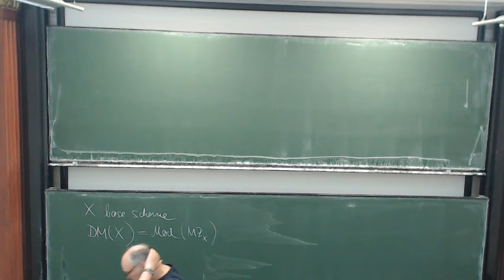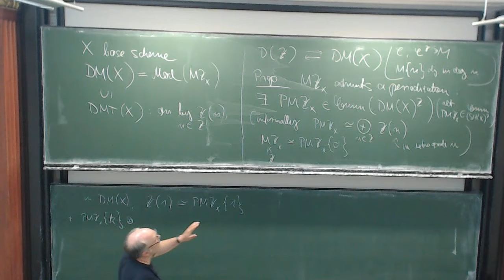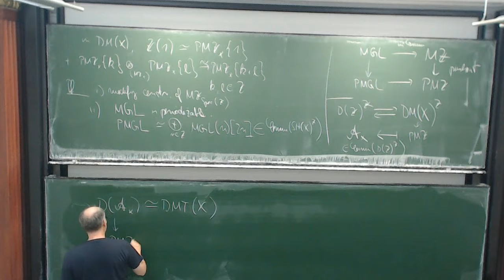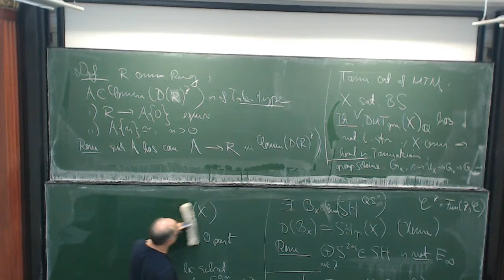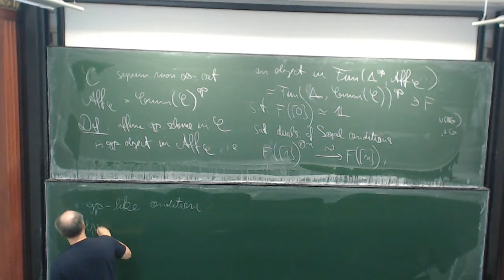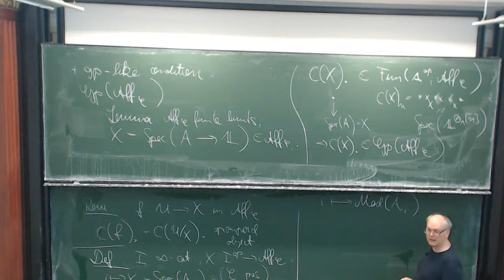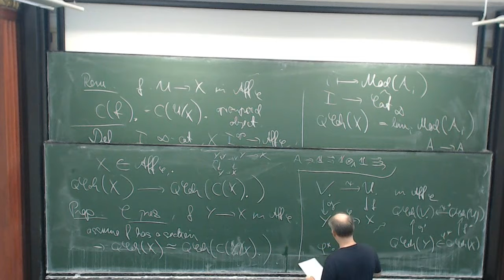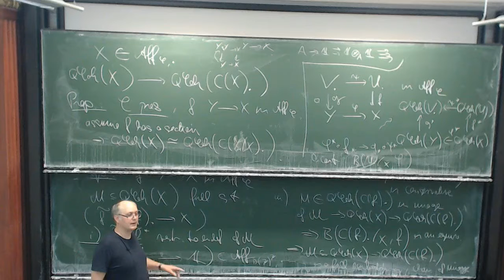Markus Spitzweck: Mixed Tate motives and fundamental groups (Lecture 2)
In the first part we review representation theorems for triangulated categories of Tate motives in terms of modules over Adams graded E∞-algebras. In the second part we show how these algebras can be used to define affine derived fundamental groups for Tate motives. In the third part we apply this theory to geometric fundamental groups. Throughout we motivate our constructions with topological examples.

The lecture was held within the framework of the (Junior) Hausdorff Trimester Program Topology and the Workshop: Interactions between operads and motives (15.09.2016)